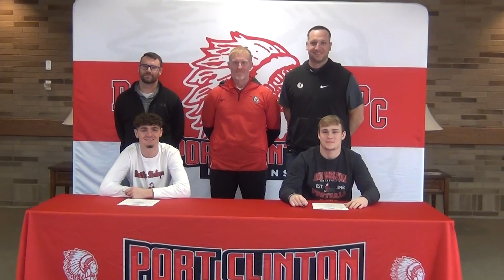Cornell and Hurst signing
Congratulations PCHS football players Josh Hurst and Garrett Cornell.  They will continue their academic and athletic careers at Ohio Wesleyan University!